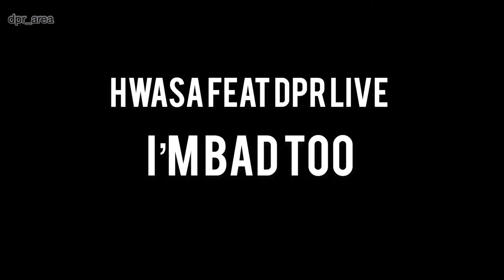HWASA feat DPR LIVE - I’M BAD TOO (MV un-official)